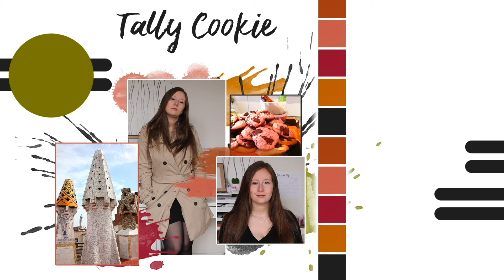Favoris de novembre et décembre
Série : élite sur netflix

Film : les indestructibles 2

Film flop : CAM sur netflix

♥ Bons plans ♥

Vidéo → Canon 5D MII
Miniatures vidéo → Photoshop